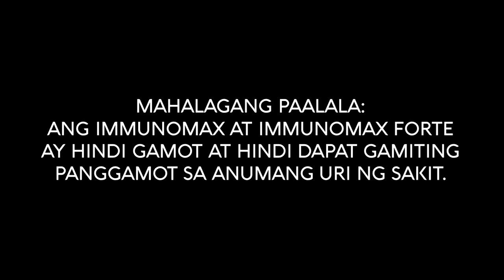Immunomax and Immunomax Forte Radio Commercial (2023) (R3F Sunday RC's)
A Friendly Reminder from Immunomax

Available in drugstores nationwide

MAHALAGANG PAALALA:
ANG IMMUNOMAX AT IMMUNOMAX FORTE AY HINDI GAMOT AT HINDI DAPAT GAMITING PANGGAMOT SA ANUMANG URI NG SAKIT.

ThouShallNotSteal (Exodus 20:15)
HuwagMagnakaw (Exodus 20:15)